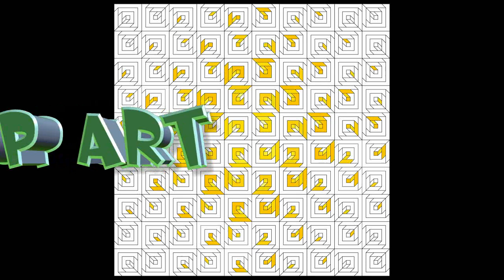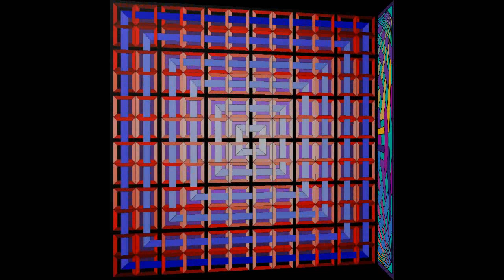Bruno ALLART et Liliane - OP ART - symbiose n°1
OP ART - SYMBIOSE - n°1 - Victor VASARELY - JP YVARAL - Bruno & Liliane ALLART - 2010 -